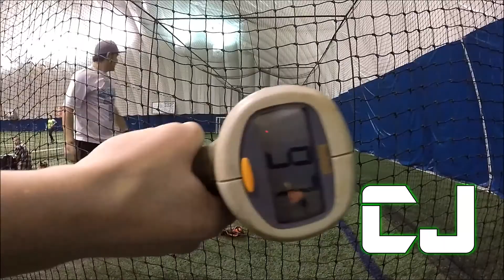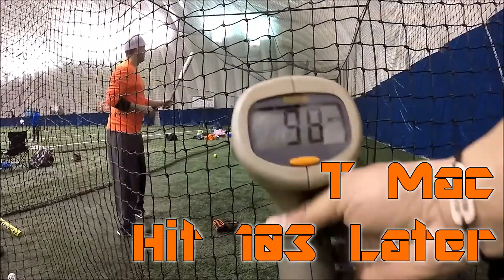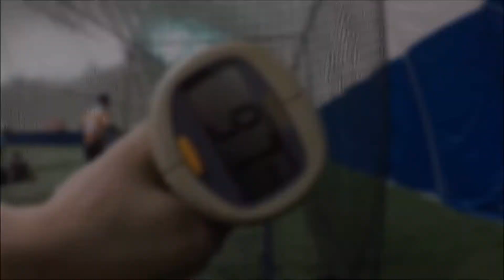Everybody Hitting With The Radar Gun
Brought My Radar Gun To The Dome Tourney This Weekend And Glad I Did Because Everyone Got Involved With It Trying To Hit 100, Passed A Lot Of Time Between Games! lol